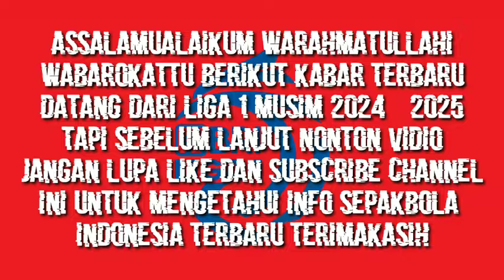30 BERITA TRANSFER PEMAIN LIGA 1 UNTUK MUSIM 2024 - 2025 | JONATHAN BUSTOS GABUNG PERSEBAYA